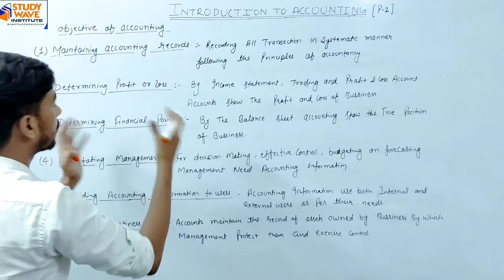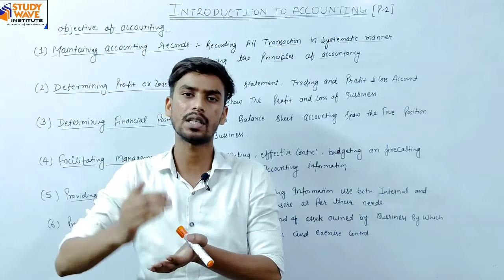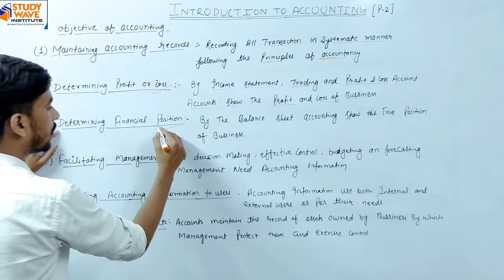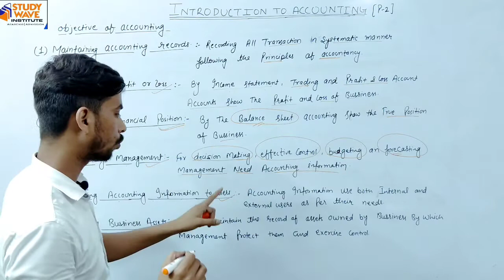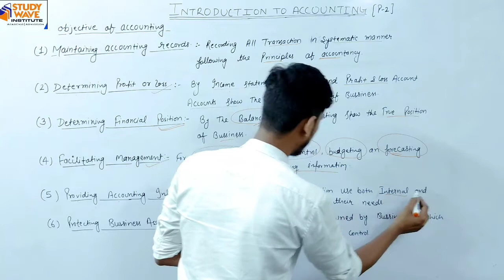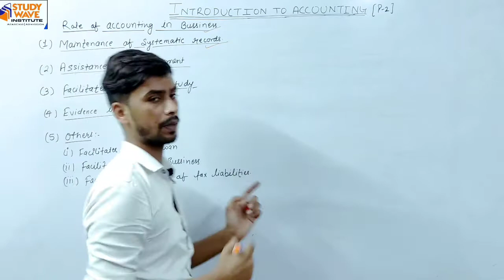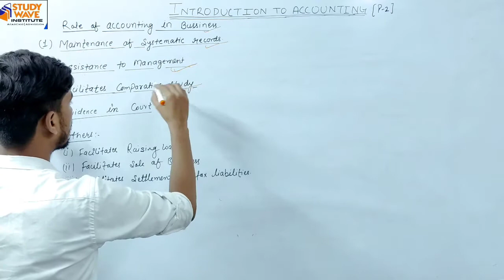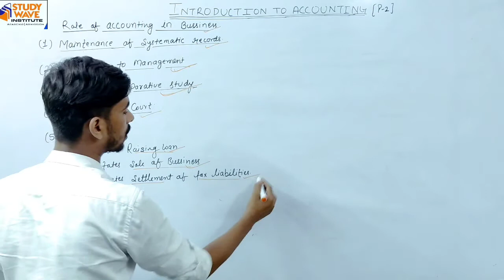Objective and Role of Accounting in Business || Introduction to Accounting || Part-2 || Class 12th